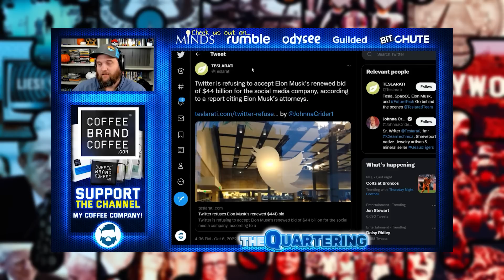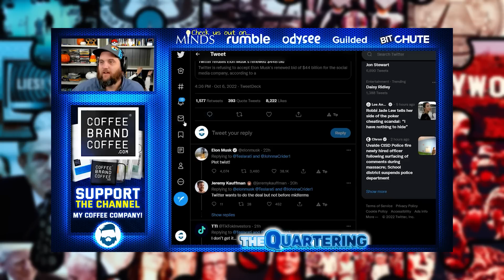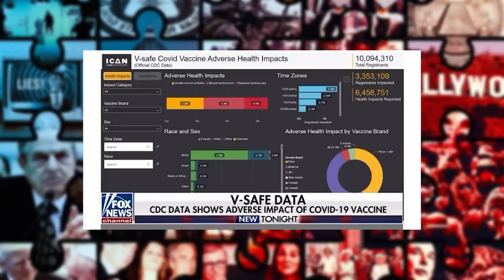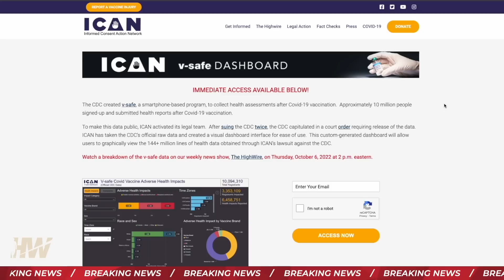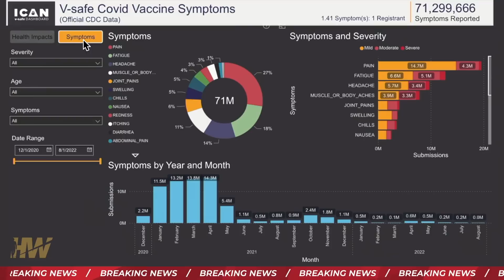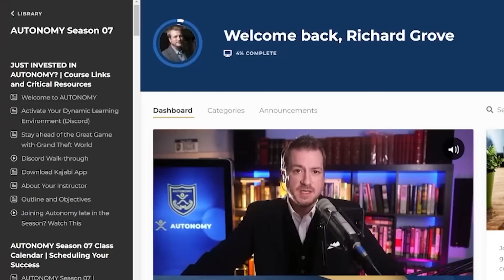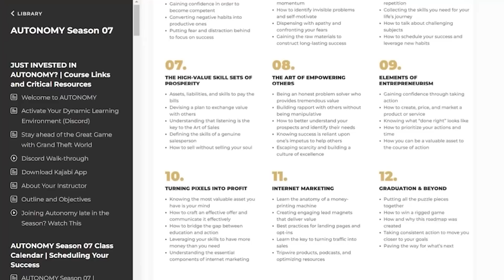One Nation Under Blackmail Pt1 | GTW Podcast 101 Preview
To watch the Grand Theft World live stream, create your FREE Rokfin account @ Streaming live on Sunday nights at 9 pm ET!